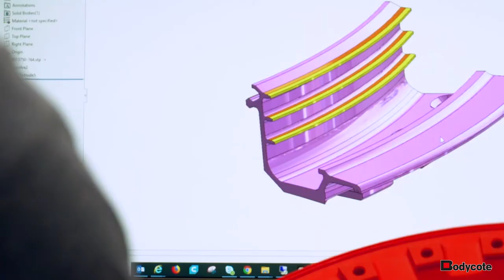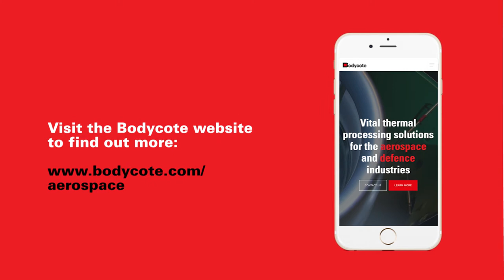Bodycote thermal processing and heat treatment solutions for the Aerospace industry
The aviation industry is constantly evolving, continuously moving forward, to challenge what’s possible needs an exceptional partner.

Sometimes, it’s the engineering you can’t see that makes the vital difference.

Bodycote is the vital link in the aerospace manufacturing supply chain. to find out more.